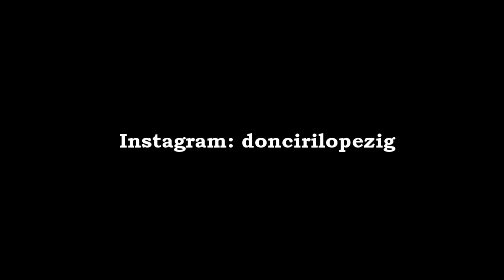1993 - 03. Amistoso - Olimpia 1 vs 1 Arg Juniors (ARG)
Año 1993
Amistoso Internacional